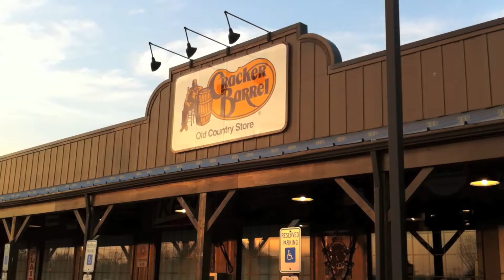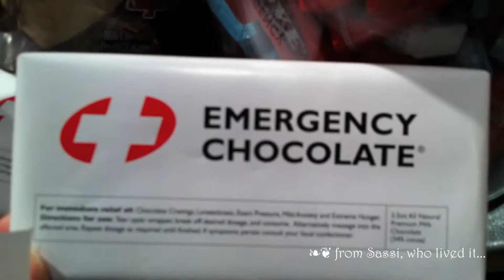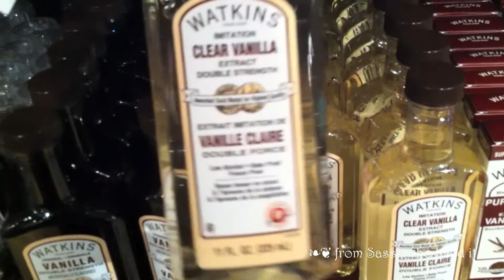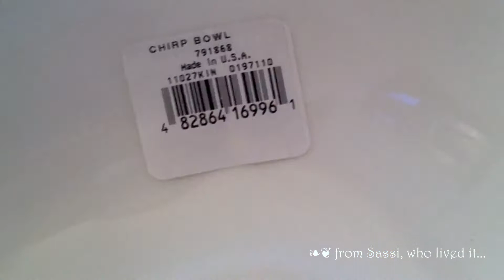Sassi 2, Cracker Barrel, Black and White Birthday Party